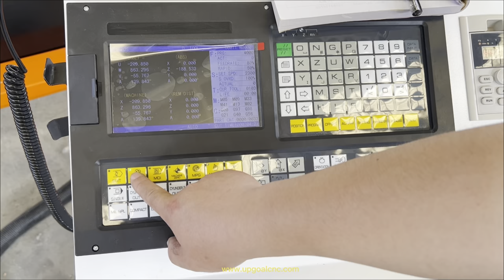Automatic Tools Changing ATC CNC Wood Lathe Machine for Wood Vase Bowl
Just exported to Europ UPGOAL cnc wood lathe machine with automatic tools changing, total can change 4 pcs different bits, also with 4 axis spindle can for 4 axis cylinder engraving and groove broaching, nd with servo motor driver, high precision, fast speed working.

In the video, we did 3 bits changing, one  drilling bits, one inner bore bits, one outline lathe bits.

Jinan Upgoal Mechanical Equipment Co.,Ltd